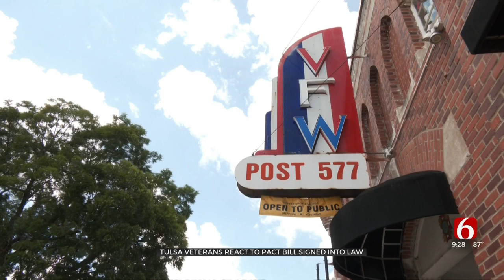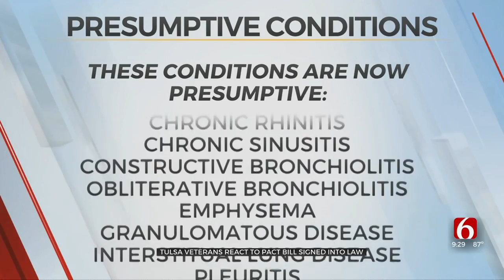Tulsa's VFW Post 577 Ready To Help Veterans File Claims Now That PACT Act Is Signed Into Law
Members of the VFW post in downtown Tulsa are excited about the PACT Act, signed into law Wednesday by President Joe Biden.